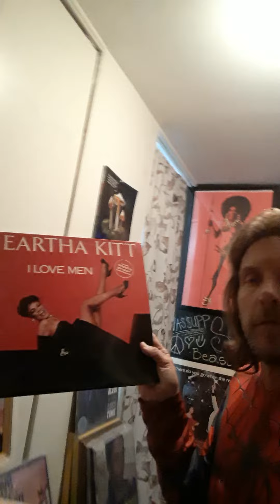Remembering Eartha Kitt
My daily life's vlog continues.